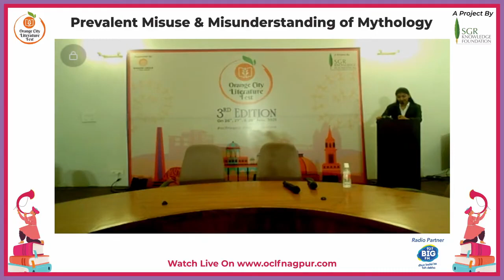“Prevalent Misuse and Misunderstanding of Mythology” - A discussion with Anuja Chandramouli | OCLF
-: Orange City Literature Festival 2021 :-

“Prevalent Misuse and Misunderstanding of Mythology” - A discussion with Anuja Chandramouli at Orange city Literature Festival - 2021

Anuja Chandramouli is a bestselling author and new age Indian classicist widely regarded as one of the finest writers in mythology, historical fiction and fantasy. An accomplished TEDx speaker and storyteller, Anuja Chandramouli, regularly conducts workshops on creative writing, mythology and empowerment in schools and colleges across the country. The Orange City Literature Festival 2021 is being organized by SGR Knowledge Foundation and Powered by Raisoni Group of Institutions. The festival intends to involve Poets, Writers, Actors, Journalists and personalities who will share their work and enlighten us with their ideas about literature and culture with talks, panel discussions, book signings, book readings, etc., during the course of this festival.